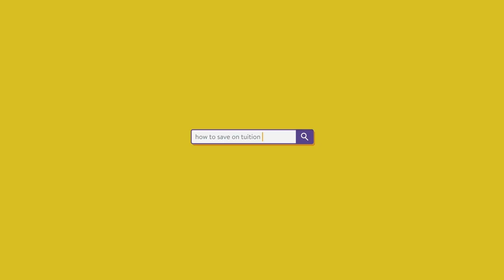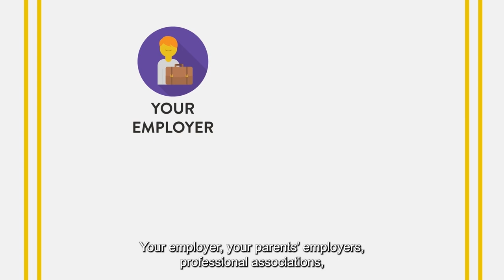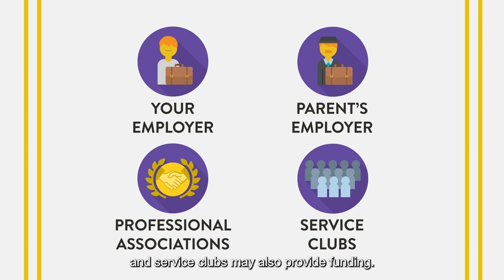How to Save on Tuition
November isn't just about cozy sweaters and pumpkin spice lattes – it's also Financial Literacy Month 🍂💰 Let's celebrate knowledge, budgeting, and financial empowerment together this November.

Having your tuition be reduced or covered completely is possible!

Learn something new, visit our "How do I?"